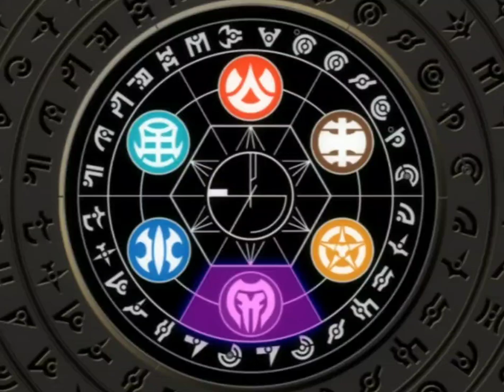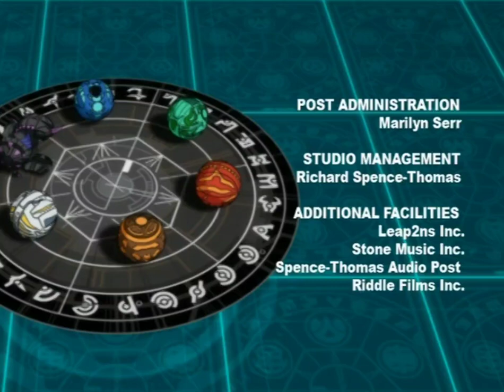Bakugan - Afsnit 24 (Dansk Tale)